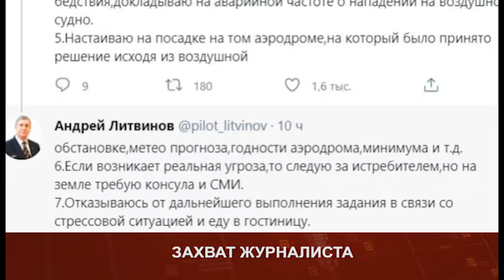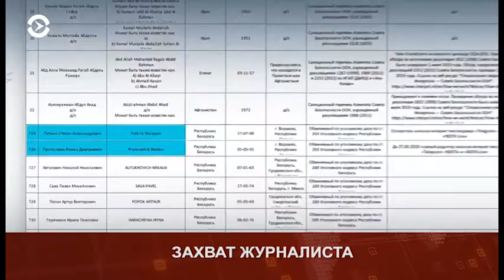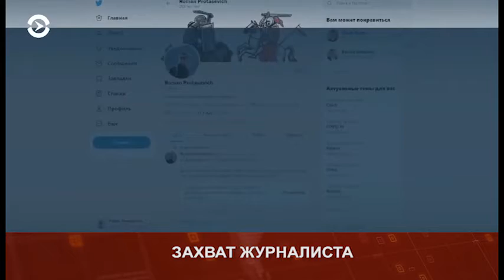Puls 2021 05 24 Mon 3